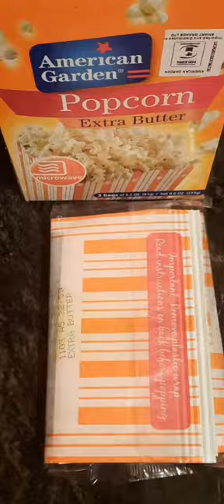HOW TO MAKE MICROWAVE POPCORNS microwave Popcorn